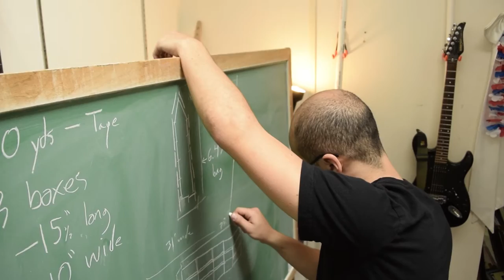Crazy Boat Made Of Diet Coke Products!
In this, the social media edit of our previous project, Josh sets out to construct and commandeer a boat made entirely of Diet Coke boxes and bottles. Will he succeed in getting to Bar Island??? Take a look see to find out.